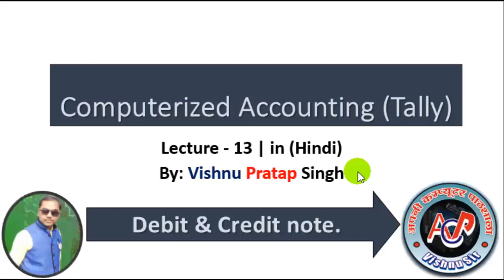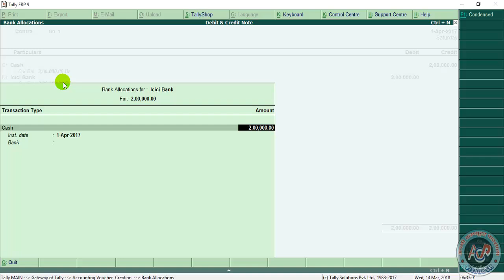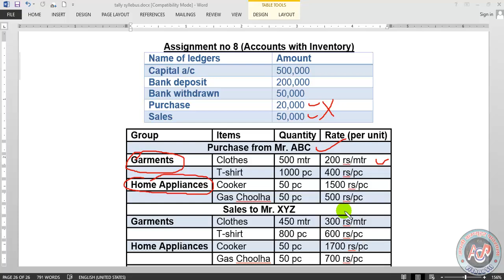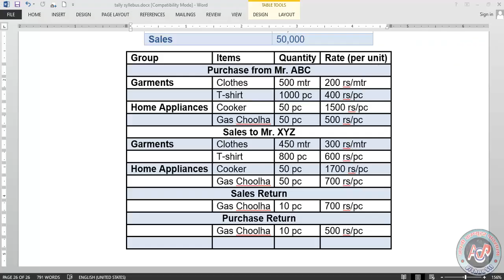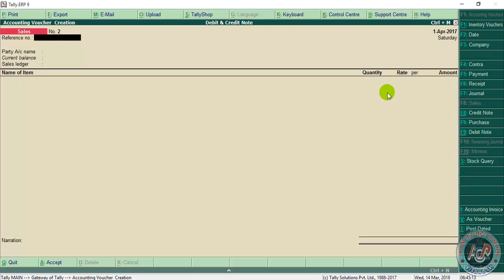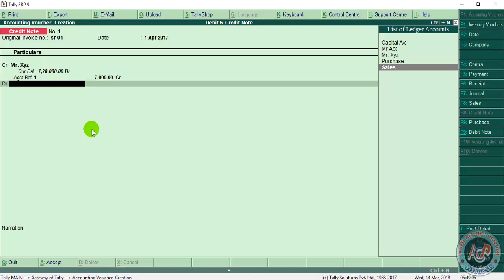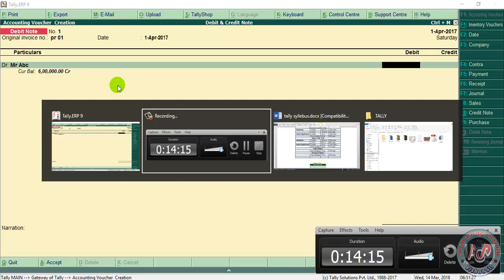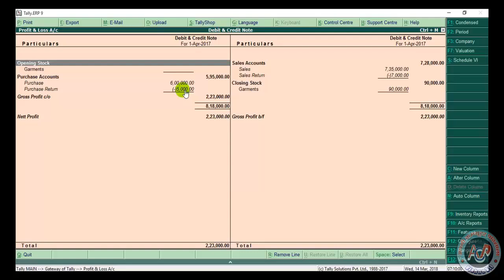Tally ERP9 in hindi Lecture_13 (purchase, sales return using Debit, Credit note)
use of Debit & Credit note.